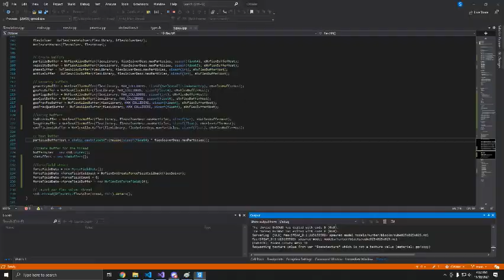Garrys mod fluid test, adding "force fields"